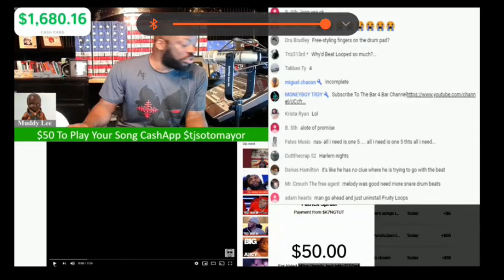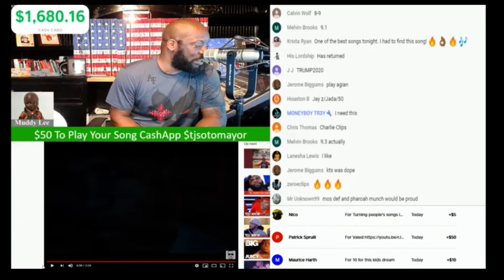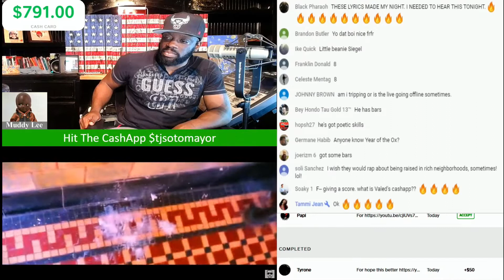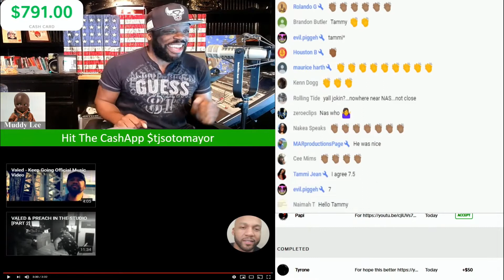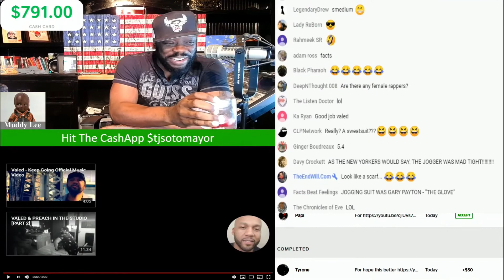Cant believe my bro did this.... | FADE in FULL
Valed gets a surprise from a close friend.

Fade in Full
FADEINFULL.COM